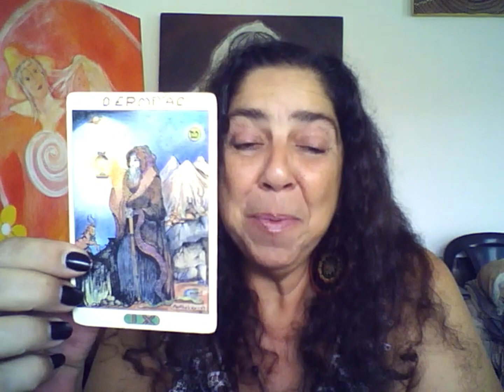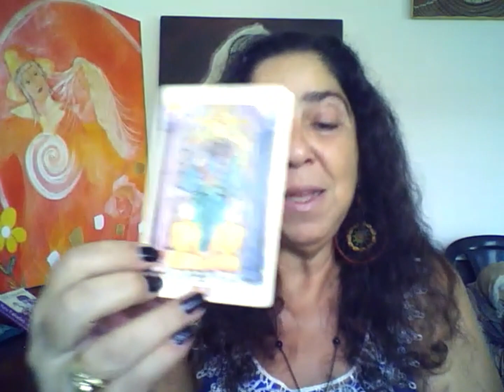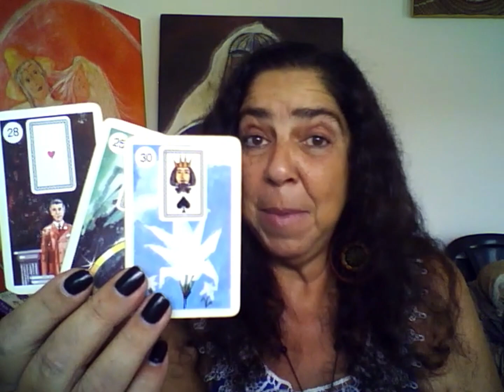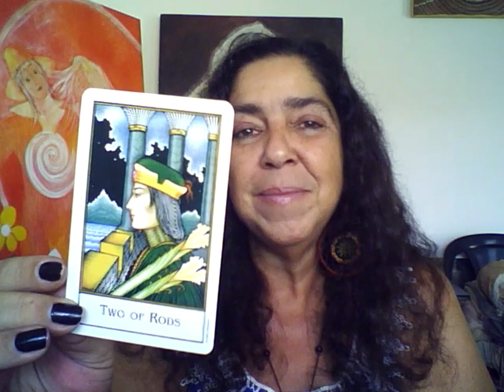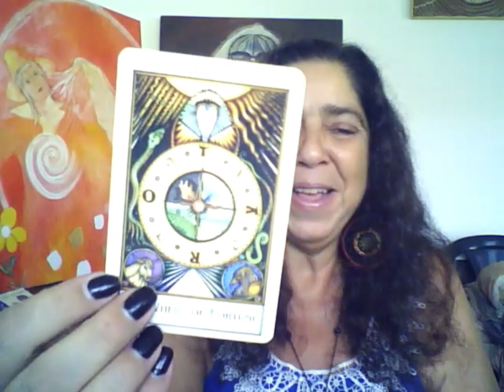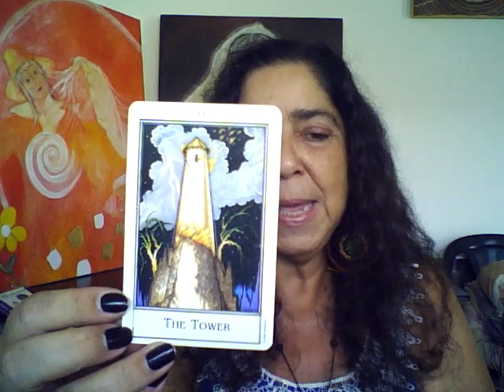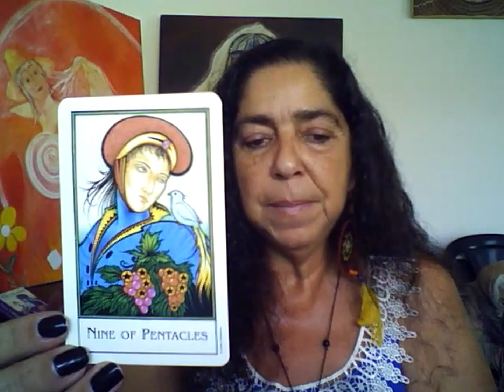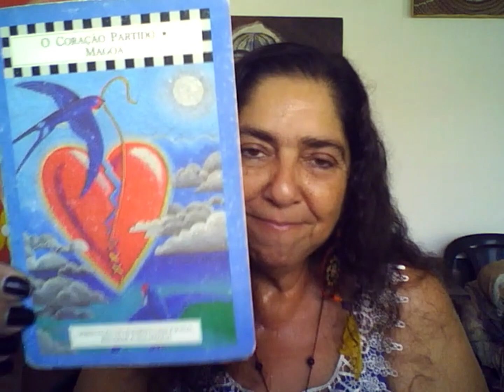ÁRIES-CURAR SUA MÁGOA E SE PREPARAR PARA O CAMINHO QUE SE ABRE. SEJA FELIZ!tarotonline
Neste vídeo a intenção é compartilhar com as pessoas de signo de áries, quais as energia presentes em um campo geral... e não é uma consulta particular...
Meu caminho com tarot é de grande respeito e responsabilidade.
tarot é um oráculo de auto-conhecimento e deve ser reconhecido como tal.